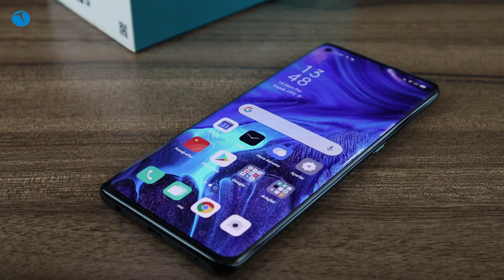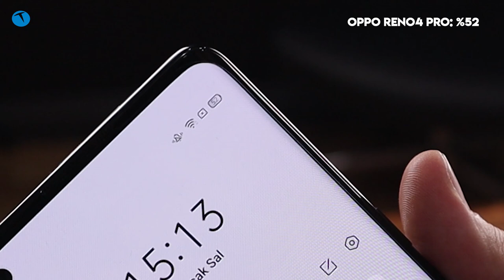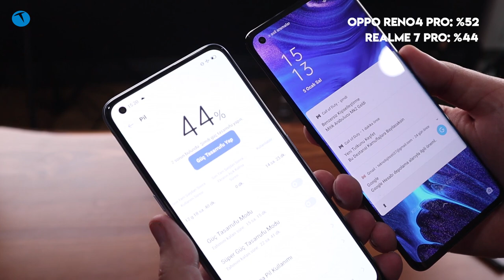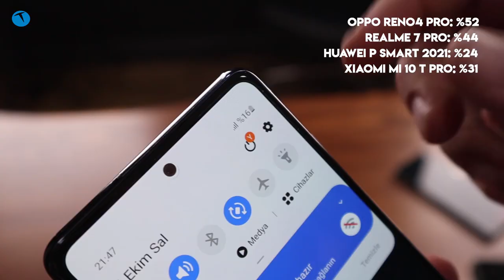Xiaomi, Samsung, Oppo, Tecno, Huawei realme şarj karşılaştırması! İçerisi şampiyonlar ligi gibi!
Ülkemizde kurumsal olarak hizmet veren üreticilerin popüler modellerini karşı karşıya getirdik. Bu karşılaştırmada Xiaomi, Samsung, Oppo, Tecno, Huawei ve realme logosu taşıyan birer model şarj olma kapasitesi açısından karşı karşıya geldi. Peki hangisi daha iyi? Burada tercih tamamen kullanıcılara bırakılmış durumda.

Tüm telefonları aynı anda şarja taktık. Dürüst olmak gerekirse ortaya şaşırtıcı sonuçlar çıktı. Samsung hayal kırıklığı yaratırken, Oppo bu işte iyi bir kaliteye sahip olduğunu gösterdi.

Peki size göre gerçek şampiyon kim? Dilerseniz karşılaştırma yorumunuzu bizlerle paylaşabilirsiniz. Sizlerin yorumları bizler için önemli